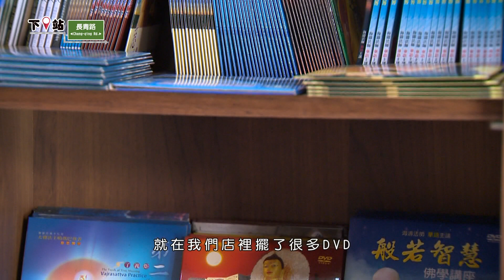【下一站長青路｜EP05-4｜關懷單元】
天才剛亮 有一群人在廚房裡面忙進忙出
你沒看錯他們就是蔬食達人─美鳳師姐、婉容師姐、金水師兄!
幾位師兄姐除了是蔬食達人之外同時也是香積菩薩
由湛廣法師帶領的海濤慈悲基金會屏東分會
於臘八節製作愛心臘八粥與大眾結緣

而眾人又有甚麼想跟我們分享的呢?
一起來看吧!

播出時間⏰
📺FB×YouTube :每周(日 )晚上 7:00

🎥製作團隊
指導-海濤法師
執行總監-念覺
企劃執行-黃保珠
企劃:唐鈺霓
攝影-趙星棋、周家麟
動畫-朱江
剪輯-陳信勳
字幕-劉中田